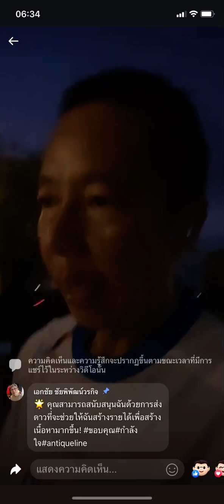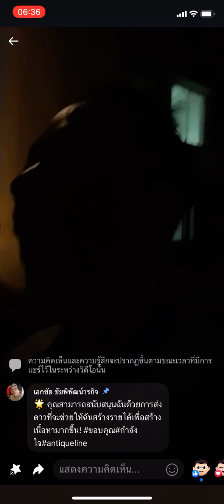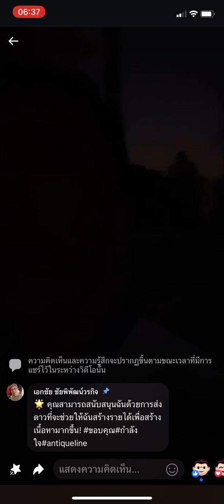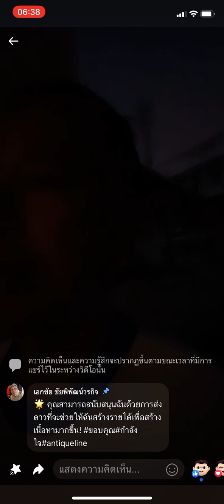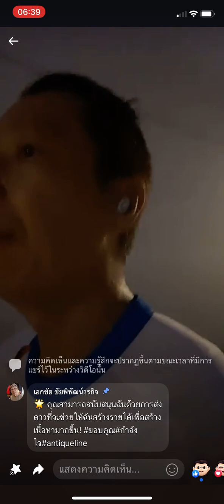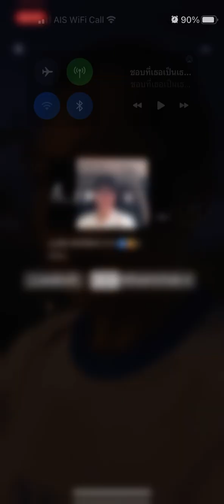@ลำดับความสำคัญ